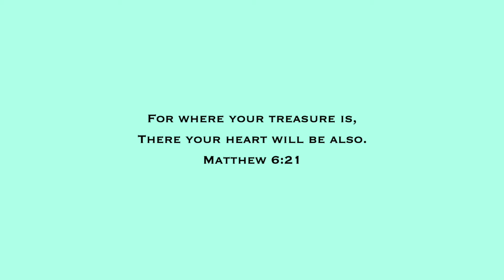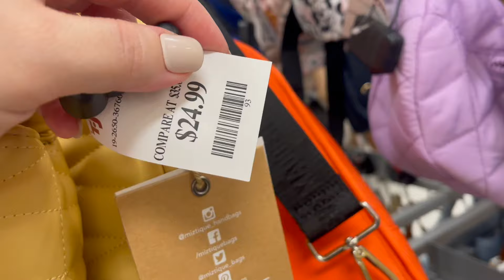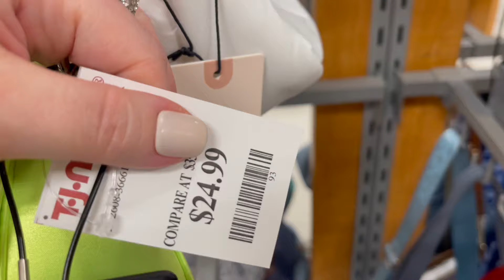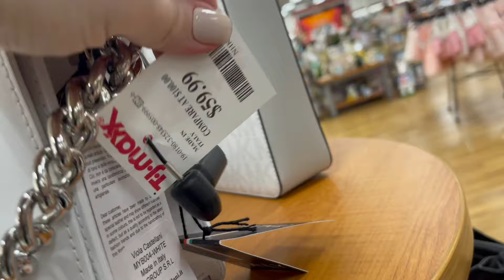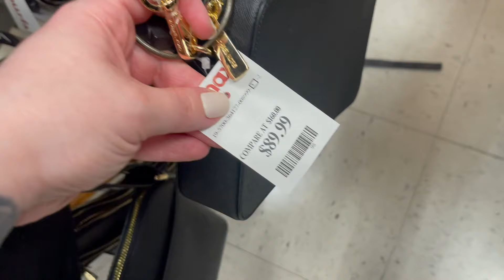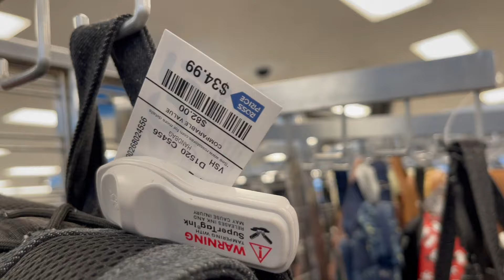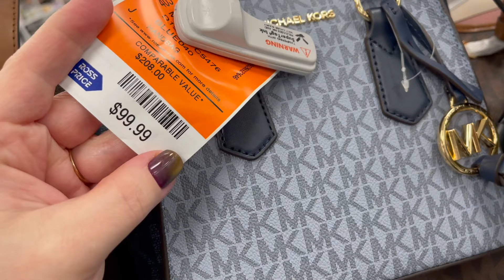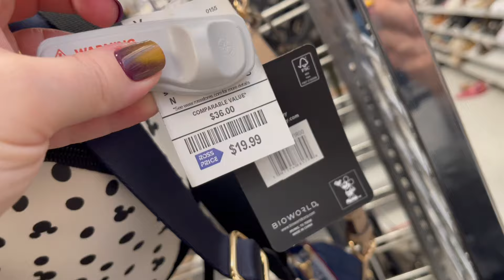HUGE PURSE SHOPPING AT TJ MAXX & MARSHALLS SHOP WITH ME 2024 | DESIGNER HANDBAGS SHOPPING, NEW FINDS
Come shop with me in 2024 at TJ Maxx, Marshalls, Ross Dress For Less on this walkthrough as I search for designer handbags and new name brand purses, and other new items and new finds!